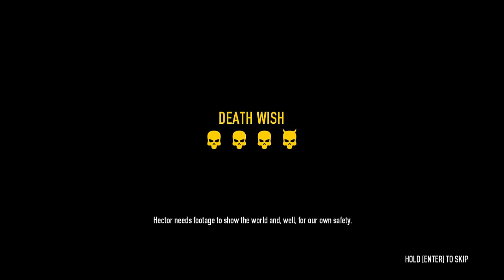Payday 2: Firestarter (Death Wish / Solo / 100% Stealth) - Complete Heist with All Bags at Day 1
Esse vídeo foi feito para um guia na Steam e por isso não há comentários ao decorrer do walkthrough, mas no próprio guia eu listo alguns passos a serem seguidos para se conseguir completar essa campanha dessa forma. Link do guia